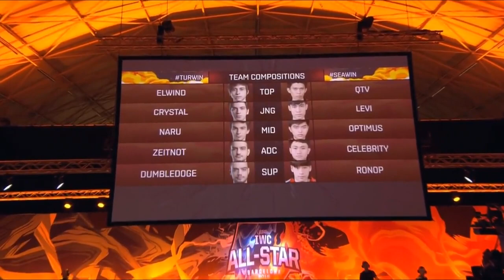Semifinals | GPL vs TCL [Regional] | IWC Allstar 2016 - Day 4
Group Stage
8 teams - 1 representative from each Wildcard Region.
2 groups of 4 - teams are divided into Team Fire and Team Ice.
Teams will participate in different game modes:
Regional Matches
One for All
Assassin Mode
1v1 Tournament
Knockout Stage
Organizer: Riot Games
Country: Spain Spain
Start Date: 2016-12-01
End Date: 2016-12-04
Source : RiotGames